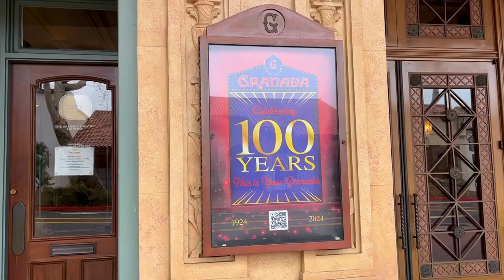Granada Theatre reopens this weekend after devastating flood damage